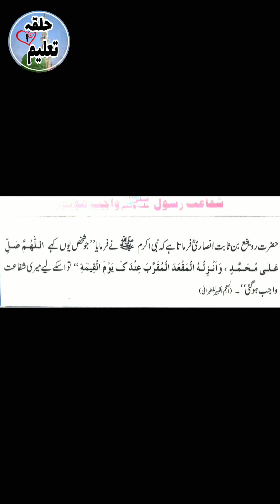FAZAiL e durood Shareef (urdu) (hindi)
FAZAiL e DUROOD SHAREEF
URDU (HINDI)